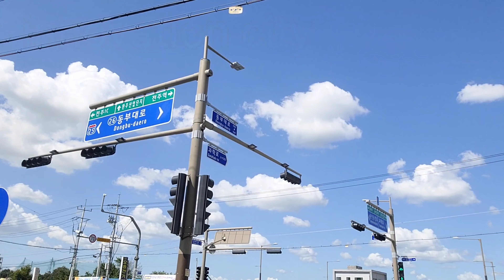jewel palace vlog 7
sept.27 2020 bago mag chusok d2 sa korea eh naisipan namin pumunta sa iksan jewel palace..nag set kami ng umaga dhil most of the time na nag ride kami eh lagi start ng hapon..yun nga nakapag start na kmi ng TANGHALING TAPAT,wow di ba?